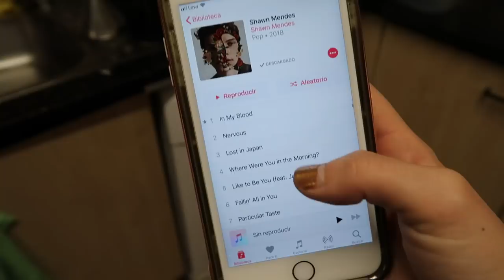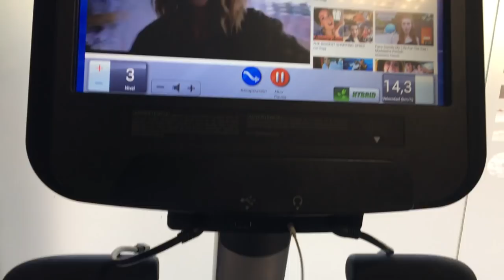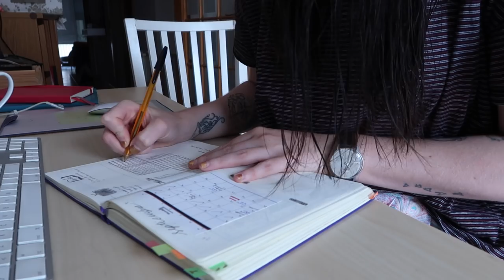MORNING ROUTINE 2018 + Nuevas gafas de FIRMOO | Christine Hug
Compra un par de gafas y llévate otro GRATIS, desde 19$
***Este vídeo es una colaboración con FIRMOO***

Hola! En el vídeo de hoy os enseño mi rutina de mañana y mis nuevas gafas :D

·Editado con Final Cut Pro X
·Grabado con: